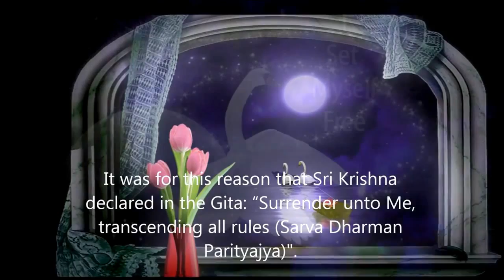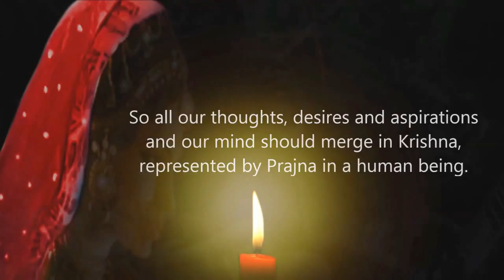Mensaje de la Pizarra de Prashanti Nilayam_09 de septiembre de 2016.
MENSAJE DEL DIA 09 de septiembre de 2016

Para experimentar el amor divino no hay necesidad de practicar ningún tipo de meditación, adoración o rituales. El amor inegoísta (Prema) puede ser obtenido solamente por una completa absorción espiritual. Fué por esta razón que Sri Krishna declaró en el Gita: "Entrégate a Mí trascendiendo toda regla" ("Sarva Dharman Parityajya"). De la misma forma, también Jesús declaró : "Yo Soy el Camino". Buddha, expresando el mismo significado, declaró: "Entrega todo" ("Sarvam Sharanam Gachchami").
Estas afirmaciones claramente manifiestan que la esencia de todas las religiones, la raíz de todas las Escrituras, la meta de todas las virtudes, es la experiencia de la unicidad y unidad espiritual (Sarvatmika Bhavam). Las Gopikas ejemplificaron tal espíritu de entrega y unicidad. Las Gopikas simbolizan los pensamientos, Radha simboliza la combinación de todos los pensamientos en la mente. De manera que todos nuestros pensamientos , deseos , aspiraciones y nuestra mente deberían fusionarse en Krishna, representado por Prajna en un ser humano. El significado de la declaración Vedántica "Prajnanam Brahma" es la Constante Percepción Integrada

(Prajna) de lo Divino. (Divino Discurso, 21 de Agosto 1992)

...BABA.

THOUGHT FOR THE DAY as written in Prashanthi Nilayam, Friday, September 9, 2016

To experience divine love there is no need to practice any kind of meditation, worship or rituals. Selfless love (Prema) can be obtained only by complete absorption in spirituality. It was for this reason that Sri Krishna declared in the Gita: “Surrender unto Me, transcending all rules (Sarva Dharman Parityajya)". Likewise, Jesus also declared: "I am the Path." Buddha, conveying the same meaning, declared, "Surrender everything" (Sarvam Sharanam Gachchami). These statements clearly convey that the essence of all religions, the root of all scriptures, the goal of all virtues, is the experience of spiritual oneness and unity (Sarvatmika Bhavam). The Gopikas exemplified such a spirit of surrender and oneness. Gopikas symbolise thoughts. Radha symbolises the combination of all thoughts in the mind. So all our thoughts, desires and aspirations and our mind should merge in Krishna, represented by Prajna in a human being. Constant Integrated Awareness (Prajna) of the Divine is the significance of the Vedantic declaration, ‘Prajnanam Brahma.’

(Divine Discourse, Aug 21, 1992)

...BABA.